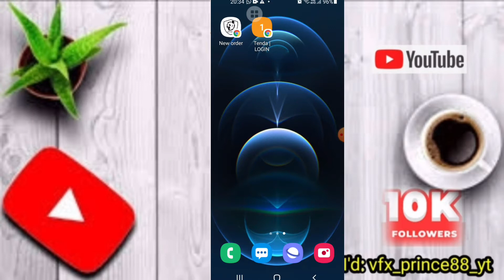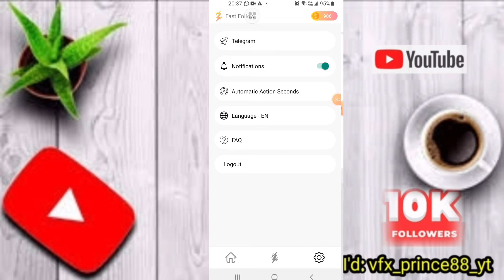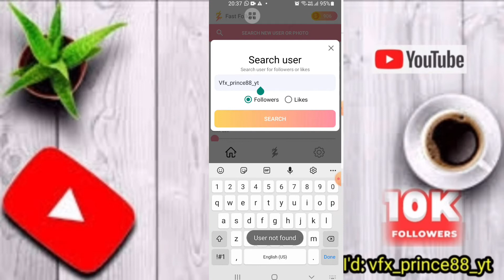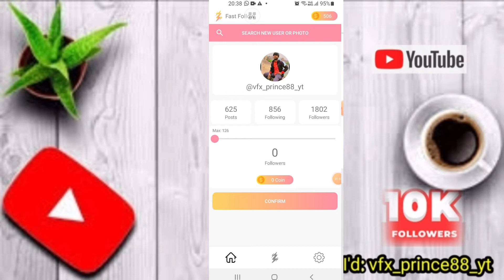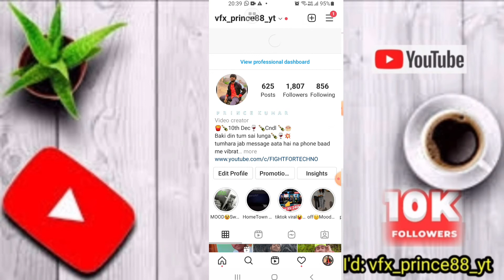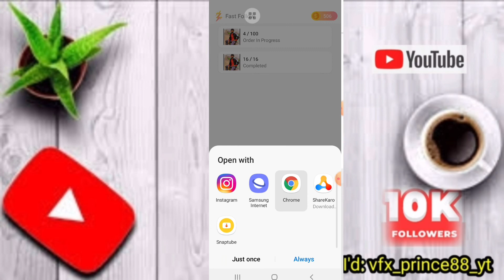"How to get free instagram followers and likes without login| How to increase instagram followers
"How to Create Instagram Unlimited Fake account Angel Priya || Angel Priya fake account bnnao 2 mint

How To Get Free Instagram Followers 2021 | How To Increase Followers on Instagram 2021

Channel
Fight for Techno officials chat

Your Queries -
real active instagram Followers
how to get real instagram Followers
instagram indian Followers 2021
how to increase Instagram indian Followers
real Followers
instagram follower kaise badhaye without app
instagram follower kaise badhaye bina app ke
Get followers
Get 1000+ Instagram Followers daily
how to get real instagram follower

Cover Topics by creator :-
increase instagram likes 2021
instagram par like kaise badhaye without app
how to increase real instagram followers
how to increase real instagram followers 2021
how to increase real instagram followers in hindi
how to get more likes on instagram unlimited followers likes instagram Instagram likes trick 2021
instagram followers
free Instagram followers no human verification
free
free followers on Instagram app
gain followers
increase followers
free likes
All About On This Video-
Instagram followers
how to increase real followers on instagram
instagram par follower kaise badhaye hindi
get fast follower on instagram
instagram par follower kaise badhaye
real follower kaise badhaye
free instagram followers instantly
how to get instagram likes app how to get instagram likes 2021
how to get instagram likes without login
how to get instagram followers for free
how to get instagram followers malayalam how to get instagram followers in tamil
how to get instagram followers in hindi
how to get instagram followers fast
how to get instagram likes app

Fight for techno